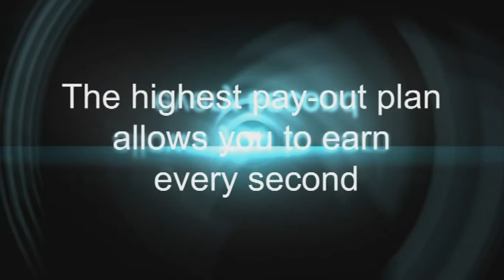Thanet48 Pre Launch V.Eng.m4v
Thanet48